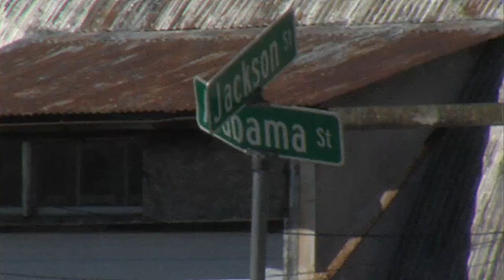Local historian shines light on tragic lynching